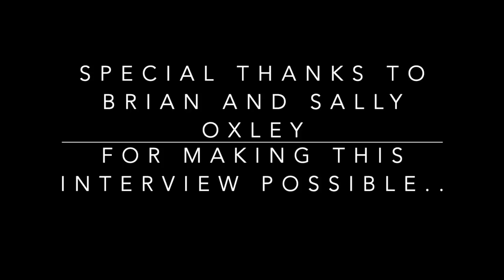Elvis First Steady Girl Dixie Locke Emmons Part #1 of 3 The Spa Guy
This was filmed at Johnny Cash's Farm House in Bon Aqua Tennessee..